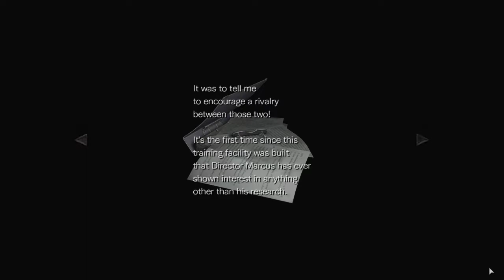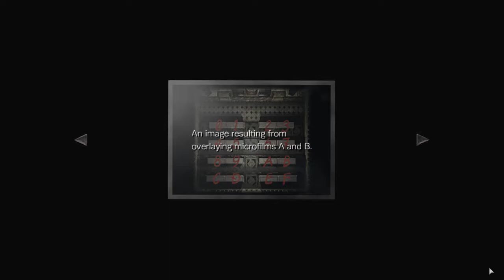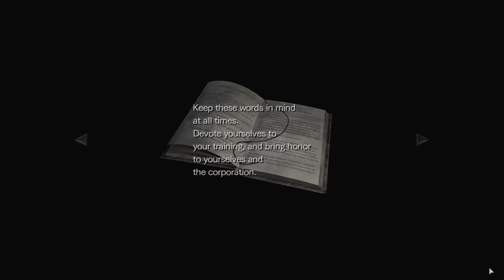Giant Centipede Boss Fight | RESIDENT EVIL 0 (PC) - Part 2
What is that centipede doing to Rebecca?

Hello everyone! and welcome to more Resident Evil 0. In today's episode we continue our trek through the Umbrella Research Center. solving puzzles and getting jump scared by crows. we even have our second boss fight in the game.

Intro - 0:00
Shotgun - 5:40
Grenade Launcher - 26:37
Centurion Boss Fight - 34:35
Lighter Puzzle - 47:10
Clock Puzzle - 56:40
Near Death Experience - 1:03:07
Conference Room Puzzle - 1:10:00

Noah_Black#7432